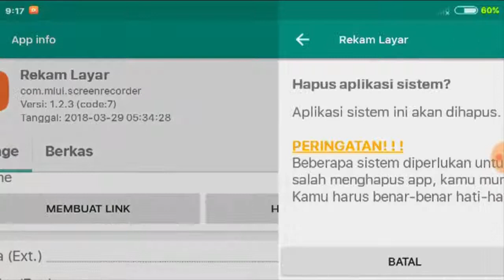Cara Hapus Aplikasi Bawaan Android Root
HAPUS APLIKASI BAWAAN

MAIL TIME:
Kepada: HASANUDIN / YANI BAPA YAHMAN
Kp. Cikarang Jati Rt010/03 Ds. Jaya Mulya Kec. Serang Baru Kab. Bekasi Jawa Barat 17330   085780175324